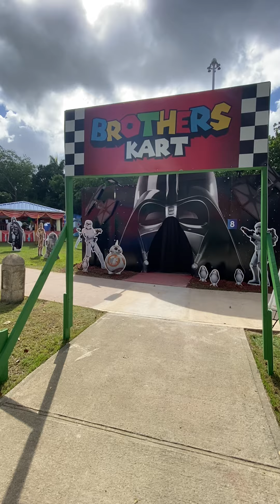El mundo de Mario en Puerto Rico